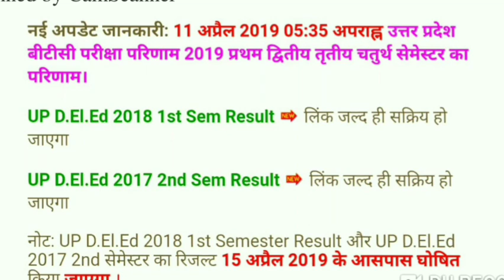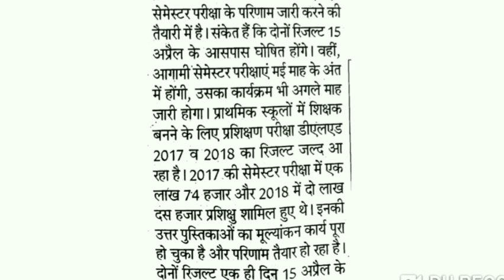डीएलएड 2018 /2017 के 1st & 2nd सेमेस्टर Results कब आने वाले हैं।। 14 या 15 को